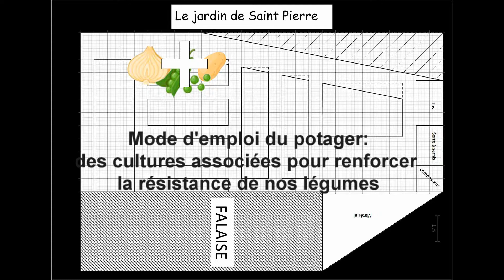100 défis le potager de l'ISP